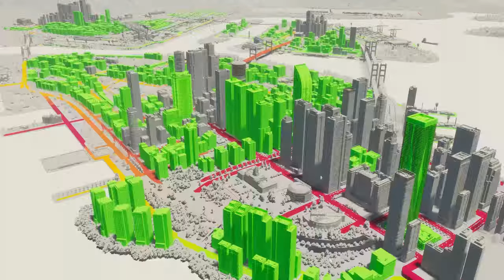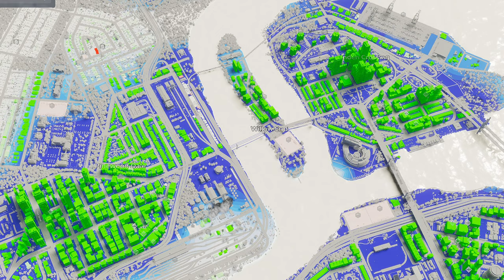WOHNUNG+ LADEN in einem?! | Cities: Skylines 2 - Dev Update #4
Es ist soweit! Ingame Material von Cities Skylines 2 ist veröffentlicht worden! In dieser Serie schauen wir uns jede Woche die neusten Updates zu Cities: Skylines gemeinsam an. Wenn du Dinge entdeckt hast, die ich überstehen habe, so schreib es doch gerne in die Kommentare!

Inhalt:

00:00 - Intro
00:27 - Analyse
08:25 - Outro